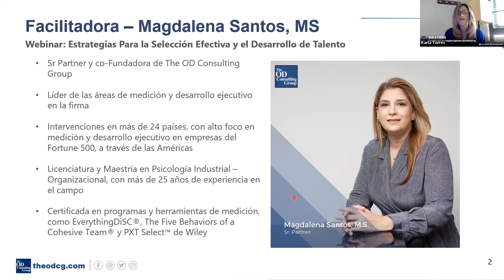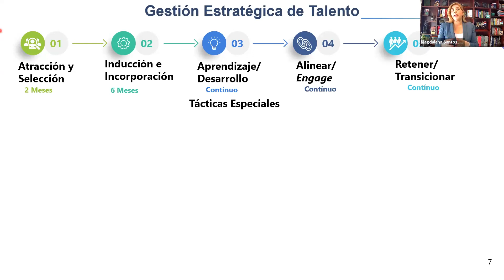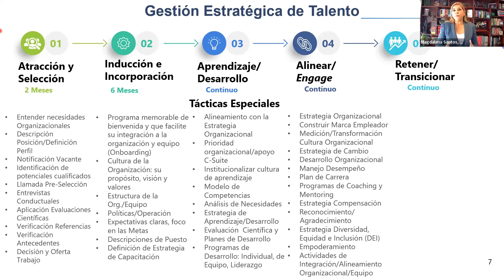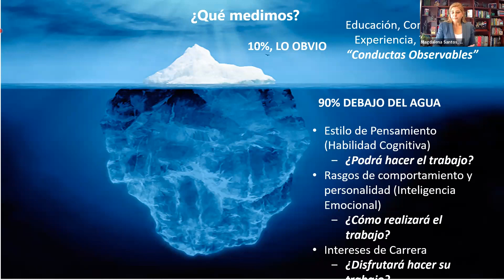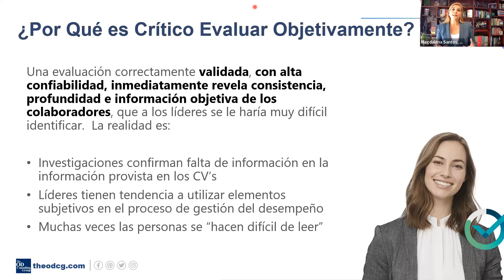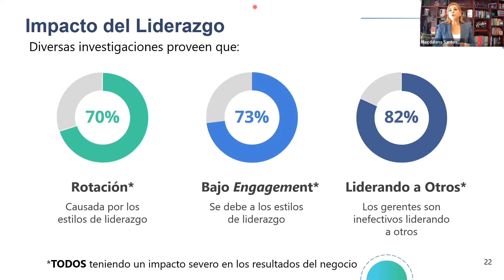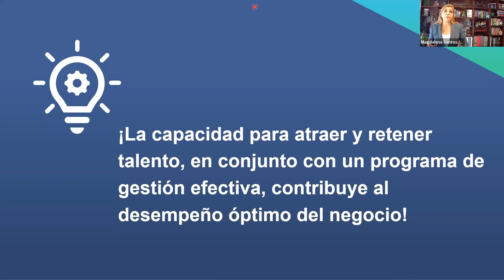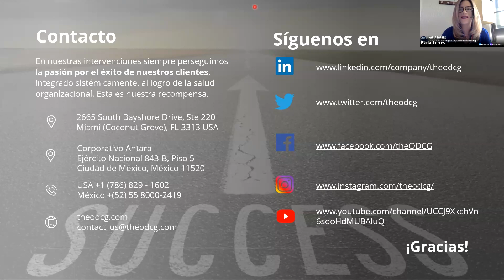Webinar Estrategias Para la Selección Efectiva y el Desarrollo del Talento - The OD Consulting Group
Webinar de Estrategias Para la Selección Efectiva y el Desarrollo del Talento impartido por Magdalena (Maggie Santos) que nos comparte la importancia de utilizar las herramientas adecuadas para la selección de puestos ejecutivos dentro de nuestra organización.

Del grupo científico más importante a nivel global (Wiley), proveemos el PXT Select™ solución científica más innovadora en el mercado disponible a través de The OD Consulting Group.

PXT Select ™  ayuda en:
- Realizar entrevistas conductuales y completar la información no provista en el resumé.
- Identificar el candidato más compatible con el puesto.
- Identificar la compatibilidad entre la persona y el puesto.
- Identificar oportunidades para maximizar el desempeño de la persona.
- Reducir la rotación y optimizar el engagement del colaborador.
- Identificar compatibilidad con la cultura y su líder.

The OD Consulting Group tiene como propósito construir la organización del futuro a través del desarrollo de las competencias de los líderes y el impulso de sus capacidades para enfrentar los retos del negocio y alcanzar la visión de su empresa. A través de evidencia científica, hemos desarrollado programas efectivos, sostenibles y con diseños a la medida a las necesidades reales de su organización.